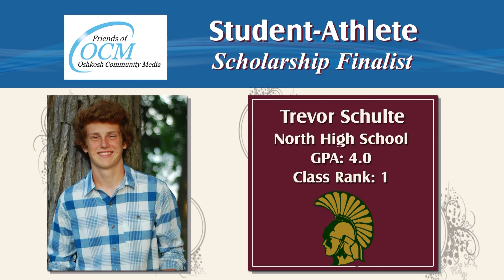Oshkosh Today 2/15/17 Student-Athlete Trevor Schulte